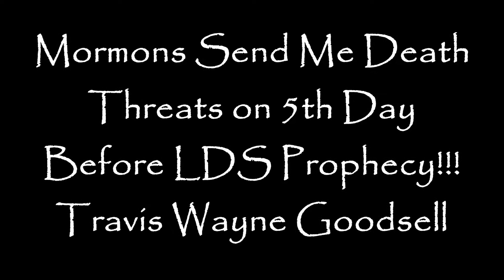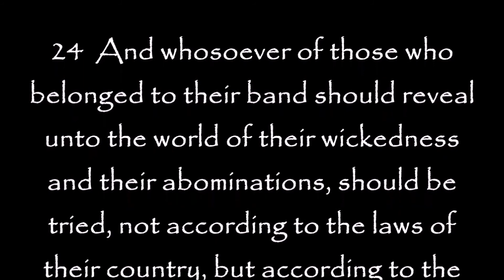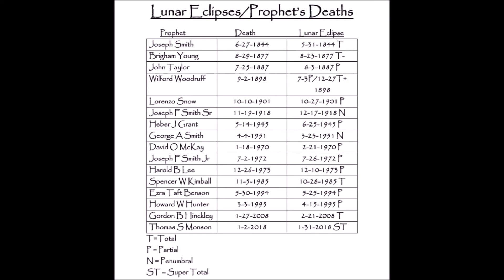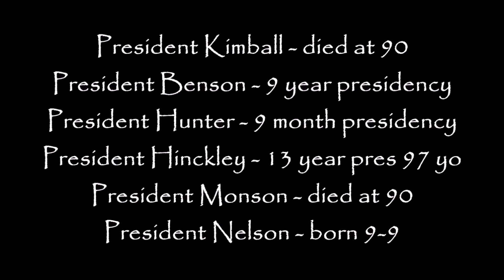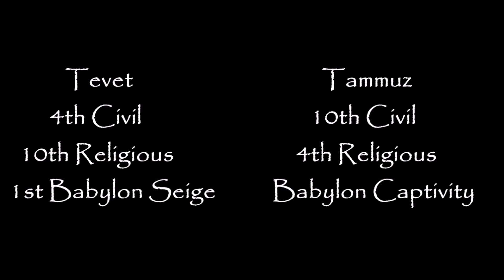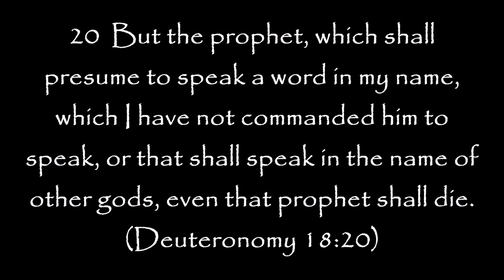Mormons Send Me a Death Threat on 5th Day Before LDS Prophecy!!!